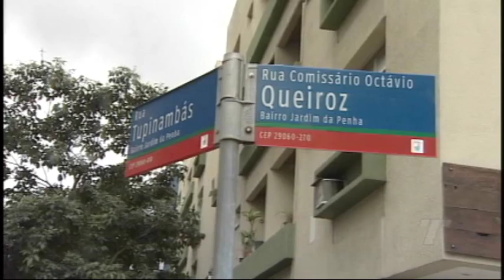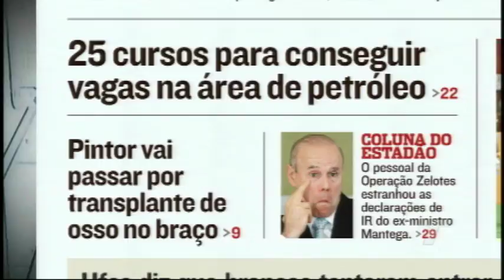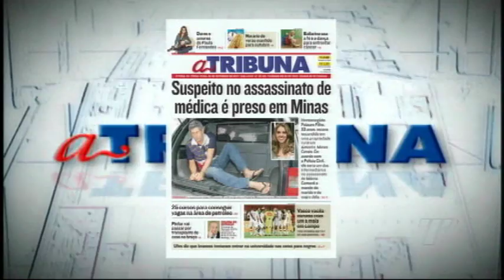TN 1ª Edição 26/09/2017